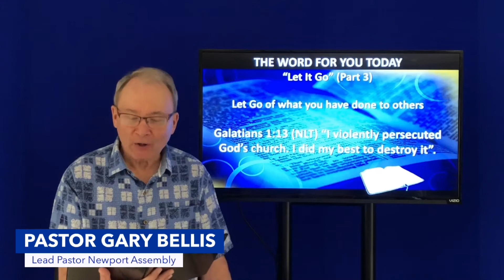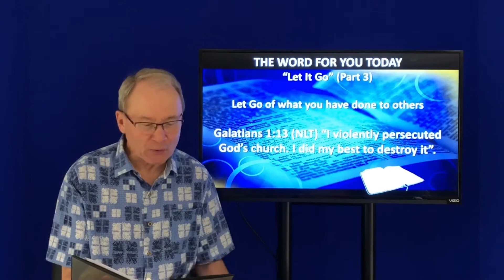The Word for You Today, Let it Go - Part 3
Learn to let go of past failures, offenses and bitterness and renew you faith in the God of second chances.